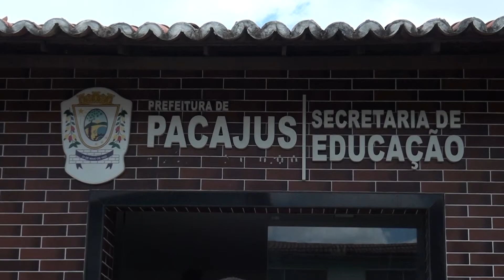SECRETÁRIO DE EDUCAÇÃO DE PACAJUS FALA SOBRE INAUGURAÇÕES DE TRÊS CRECHES E INÍCIO DE OBRAS DE ESCOL